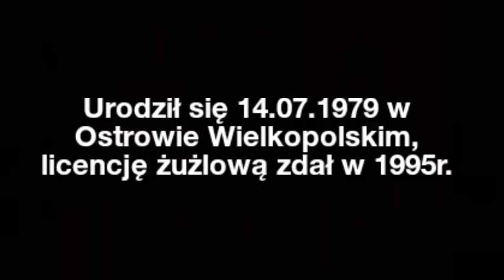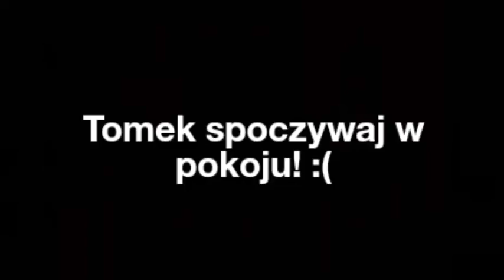R.I.P. Tomasz Jędrzejak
Film ku pamięci śp. Tomka Jędrzejaka.